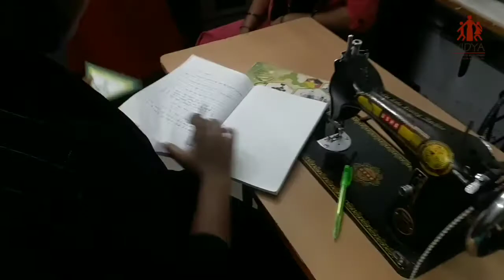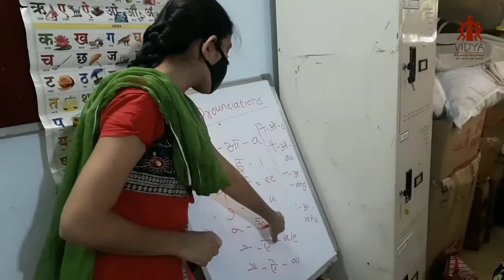A short film by VIDYA Margam Mumbai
Empowerment Journey of VIDYA Margam ladies from various Skill Development Courses